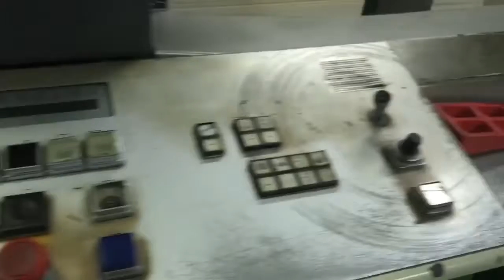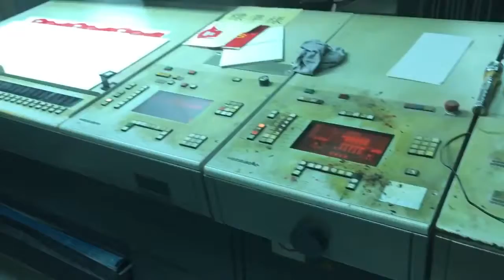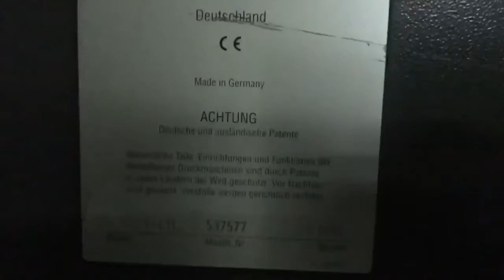1995 Heidelberg CD 102 5 + LYL No 537XXX